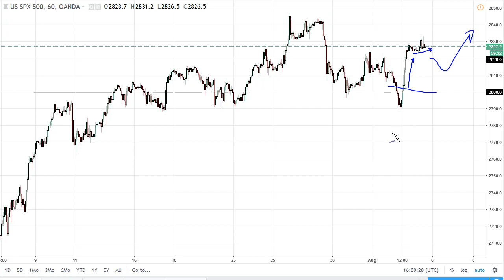S & P 500 Technical Analysis for August 06, 2018 by FXEmpire.com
The S&P 500 did very little during the day on Friday as the jobs number came out slightly under the anticipated... For the full article go - S&P 500 Forecast August 06, 2018, Technical Analysis.Find more information about Forex and Commodities News Technical Analysis Fundamental Analysis and Brokers on FX Empire